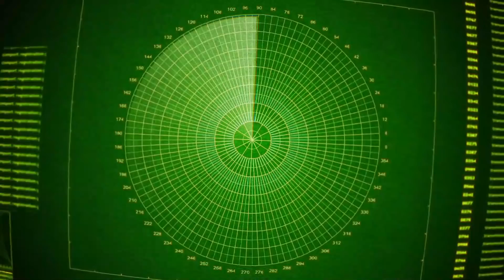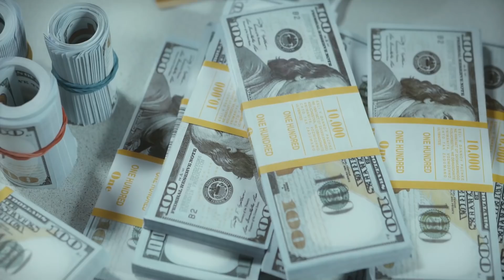10 Most Surprising Discoveries Found Underwater!